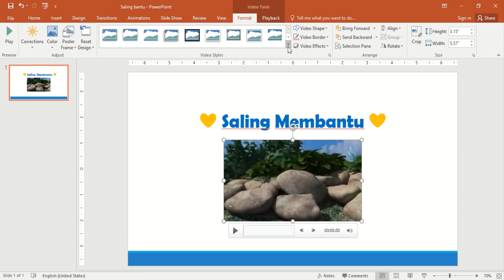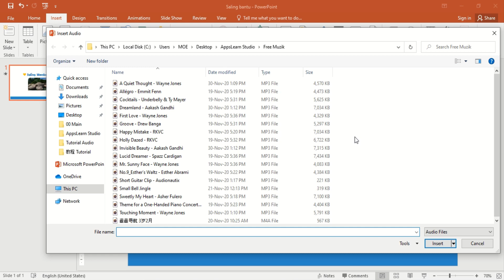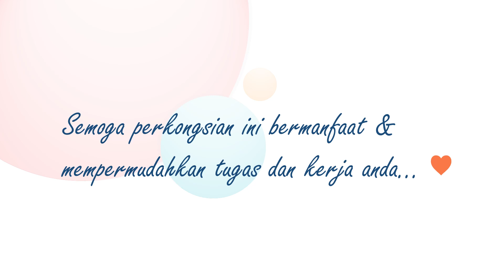Tutorial: Cara insert video MP4 dan muzik MP3 dalam Power Point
Tutorial ini bertujuan berkongsi bagaimana kita hendak masukkan video dan audio/muzik dalam Microsoft PowerPoint.

Cara yang saya kongsi mudah dan tidak perlu install sebarang perisian ke dalam komputer kita.

Semoga bermanfaat.

Terima kasih semua, saya sayang semua.